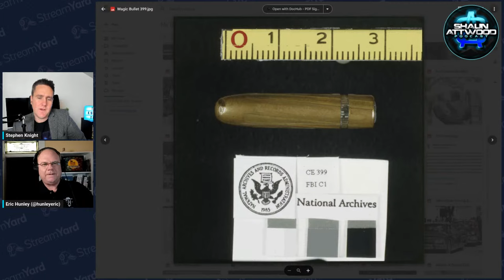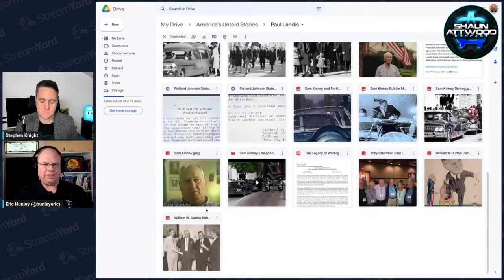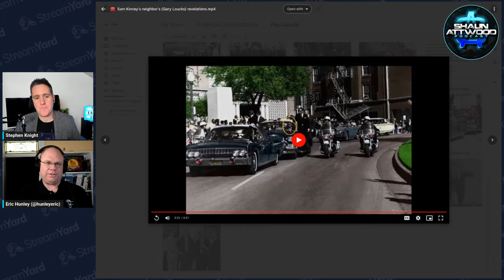Attwood Unleashed 114: Breaking JFK News, CIA, Plot to Kill Fidel Castro & Cult Leader Kip McKean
Attwood Unleashed is a weekly thought-provoking multi-hour broadcast with an eclectic range of guests hosted by Shaun Attwood and Stephen Knight and produced by Ash Meikle.

0:00 Intro
12:10 JFK & Ex-Secret Service Agent Paul Landis: James Robenault Cleveland Lawyer
45:08 The Unravelling of Syria: Joby Warrick
01:14:16 JFK & Ex-Secret Service Agent Paul Landis: Eric Hunley
01:50:14 I Lost My Child To A Cult Run By Kip McKean: Michele Roland
02:05:31 CIA’s Operation Mongoose To Assassinate Fidel Castro:
02:46:25 Jack the Ripper: Sarah Bax Horton Author of One-Armed Jack

We are launching on Locals officially this week for Attwood Unleashed 115 on Wednesday 20th September.

Locals will be home to:

+ Previews of Attwood Unleashed shows
+ The new home of the second half of Attwood Unleashed
+ An exclusive new series on Epste*n and M*xwell (soon to be announced)
+ New interviews that cannot be shared on YouTube (we have a list of guests waiting to come on)

Locals members will get the chance to:
+ Post on our community's wall
+ Have discussions with the team and other members
+ Suggest guests and topics for us to cover
+ Win quarterly prizes
+ Live Q&As

Sarah Bax Horton: